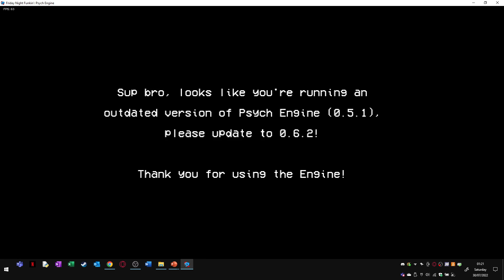Vs Whitty: Definitive Edition (Full Playthrough)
00:00 Intro
00:38 Whitty Week Cutscene 1
00:48 Whitty Week Dialogue 1
01:13 Lo-fight (Song 1)
03:13 Whitty Week Dialogue 2
03:34 Overhead (Song 2)
05:52 Whitty Week Cutscene 2
06:04 Whitty Week Dialogue 3
06:29 Ballistic (Song 3)
09:22 Underground (Song 4)
11:44 High Quality Whitty Week Cutscene 1
11:54 High Quality Whitty Week Dialogue 1
12:19 Lo-fight High Quality Remix (Song 5)
14:18 High Quality Whitty Week Dialogue 2
14:35 Overhead High Quality Remix (Song 6)
16:48 High Quality Whitty Week Cutscene 2
16:59 High Quality Whitty Week Dialogue 3
17:22 Ballistic High Quality Remix (Song 7)
19:58 Ballistic Beta Mix (Song 8)
22:47 Underground High Quality Remix (Song 9)
25:14 Underground In Game Mix (Song 10)
27:24 Low Rise (Song 11)
29:31 Hungry (Song 12)
30:46 Low Rise High Quality Remix (Song 13)
32:55 Hungry High Quality Remix (Song 14)
34:53 Ballistic Remix (Song 15)
37:35 Outro